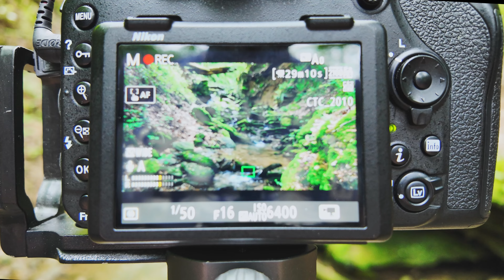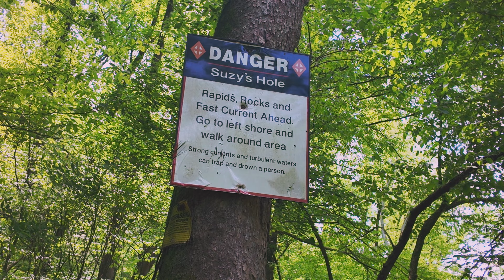Fox Hollow Nature Preserve - Hiking the Pequea Trolley Trail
Good day, and welcome back to my latest video. In this edition, I have traveled to the Fox Hollow Nature Preserve in Chester County Pennsylvania and the plan for today is to hike along the Pequea Trolley Trail and enjoy the beautiful spring day.

As I continue with my Photography project, my goal remains the same, to visit one location and attempt to capture at least 2 to 3 decent photos within a day. OK, so I am not expecting to get the epic award-winning shot, although you never know, but, I truly believe that obtaining decent photographs is almost always possible. It is simply a matter of getting out there and discovering them, or at the very least, enjoying the experience, along the way.